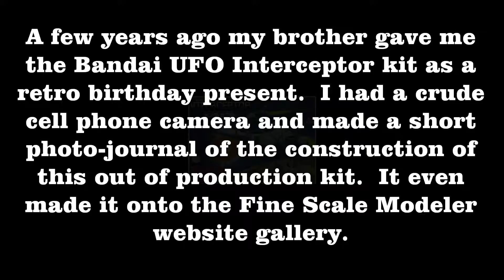Bandai model UFO interceptor build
This is my build of a Bandai UFO interceptor model I built some years ago.  All I had was a primative camera phone to make the record with.